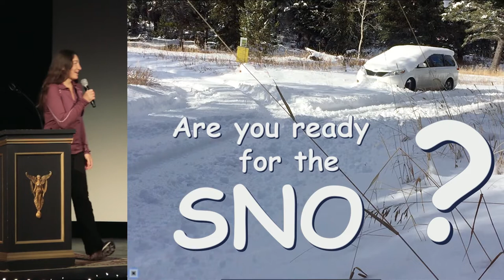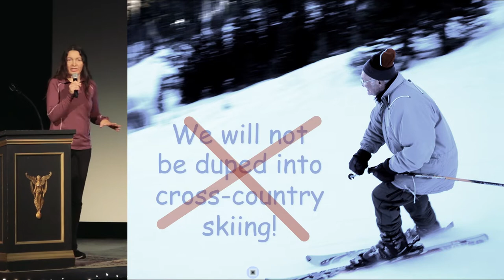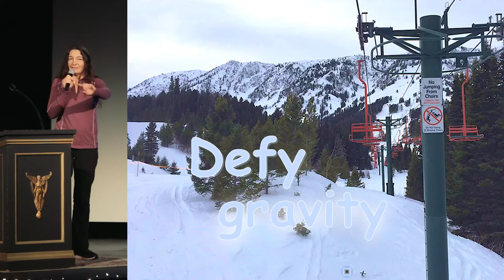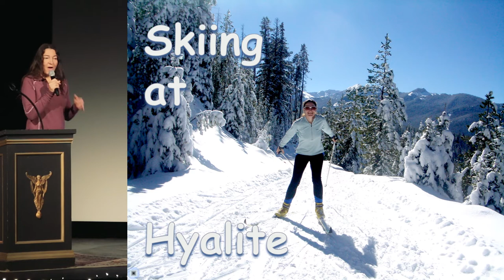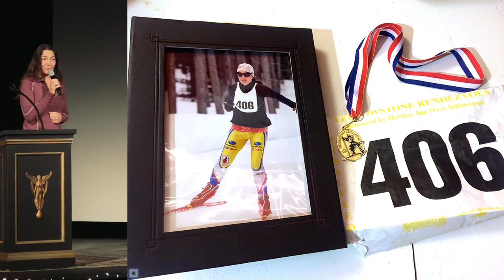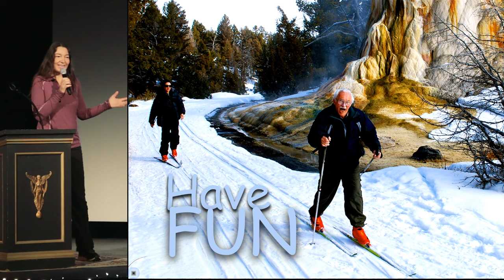Zuzana Gedeon - Sliding Upward